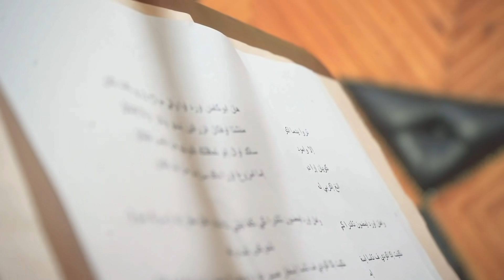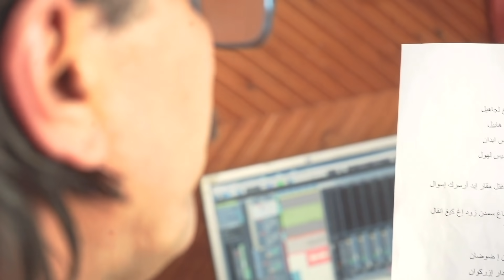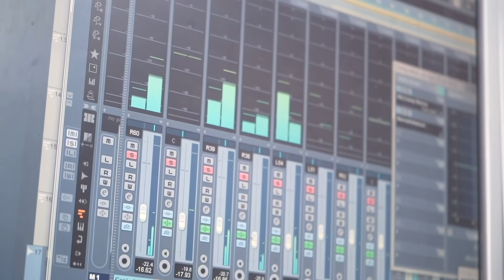agzoum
بعنوان كانكا vddeo clp جديد